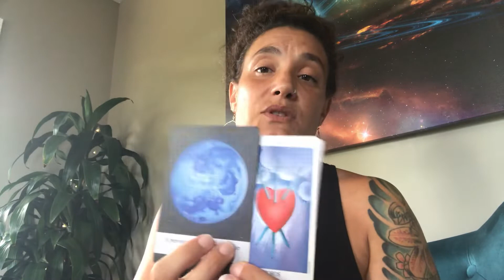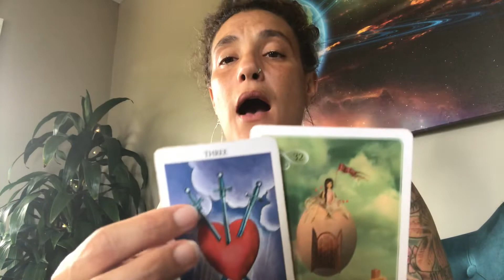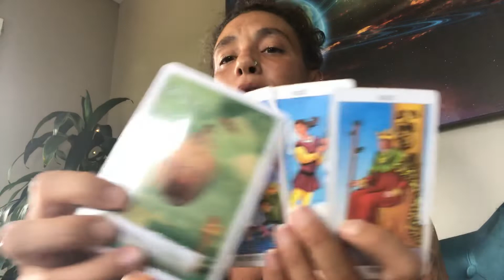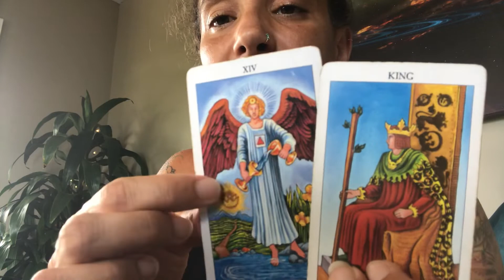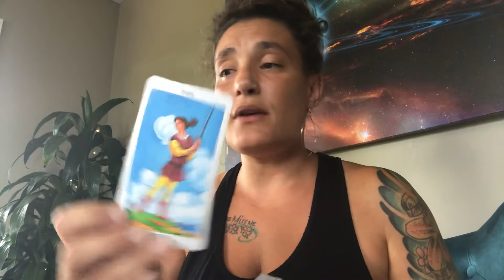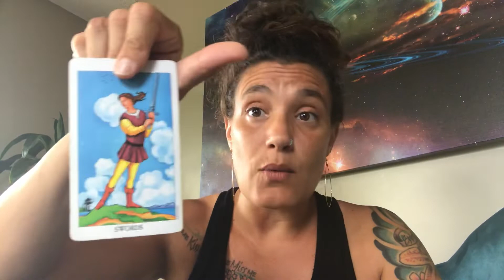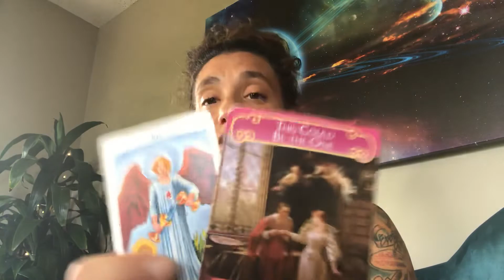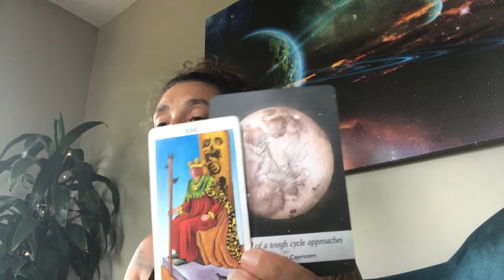Daily General Reading 💕🌼💕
Rising: Aries
Sun: Virgo
Moon: Gemini/ Cancer Cusp

This is a general reading, not all messages will apply to everyone, everyday. Take what resonates and discard the rest.